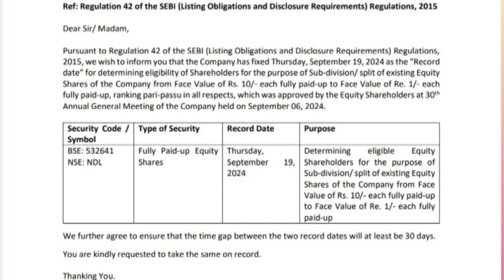💥 1 SHARE = 10 SHARES 💥 Nandan denim Ltd share latest news 💥 stock split 💥 record date update